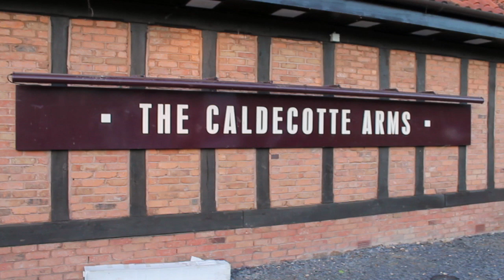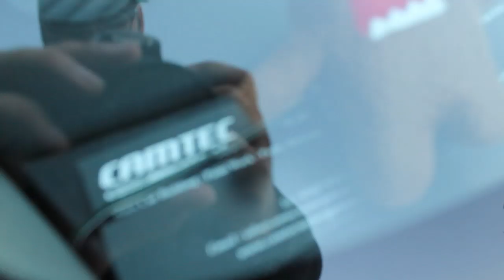JDMfresh May Meet 2014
JDMfresh May Meet 2014 at Milton Keynes... Thanks to everyone who turned up... Official JDMfresh shoot.

Sound Track: Mercy RL Grime & Salva Remix.